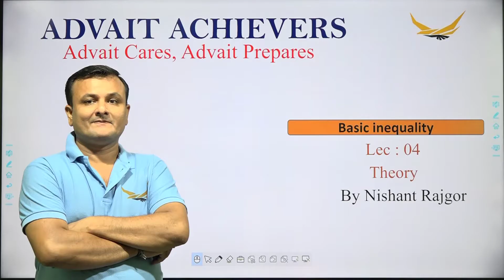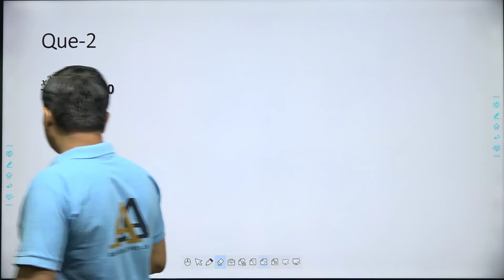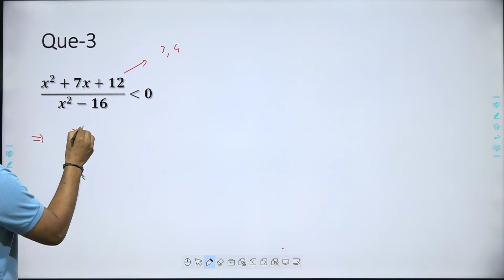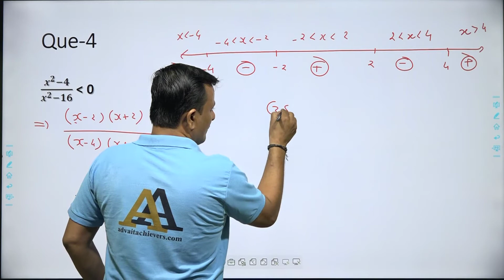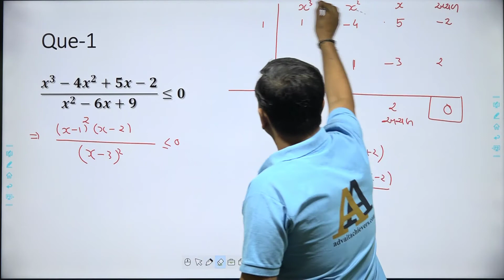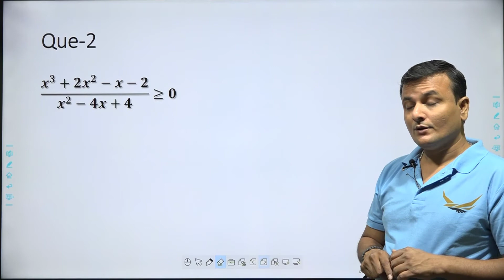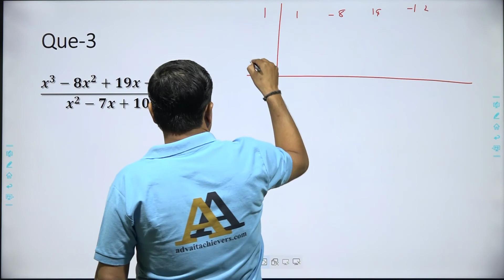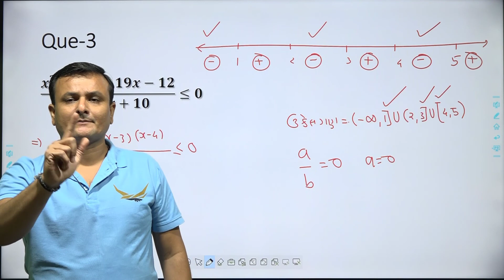XI || Mathsjee || Gujarati medium || Inequality(L-4) || By Nishantsir